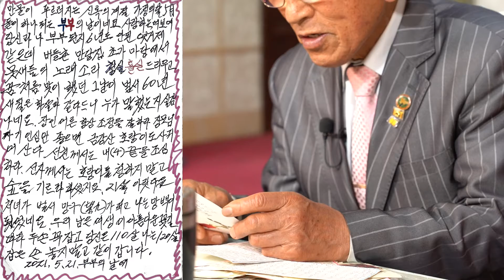[와이라노] 망백(望百)이 망구(望九)에게 쓰는 편지